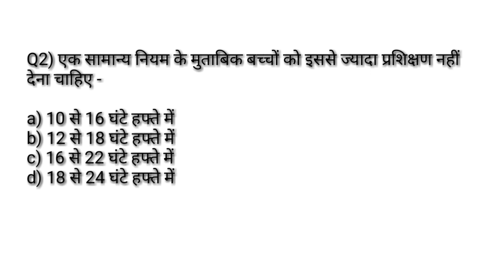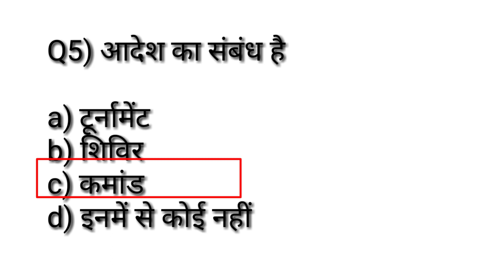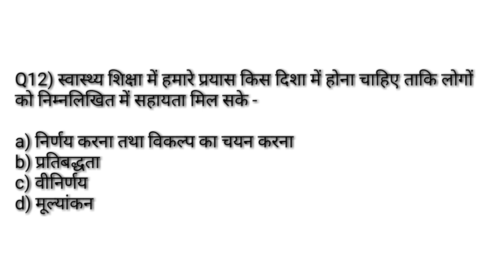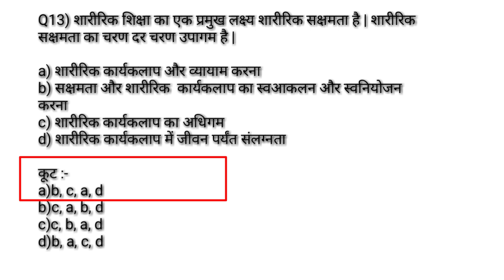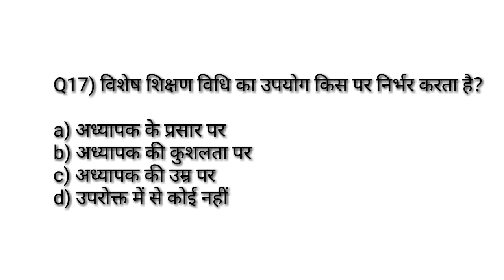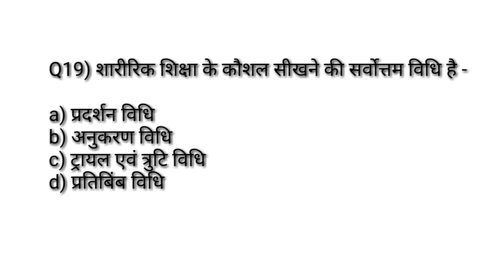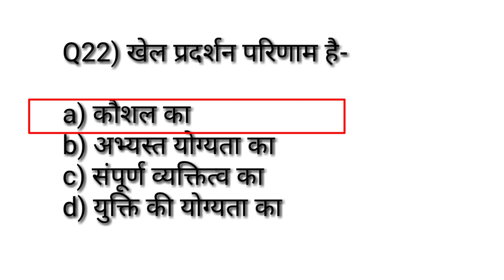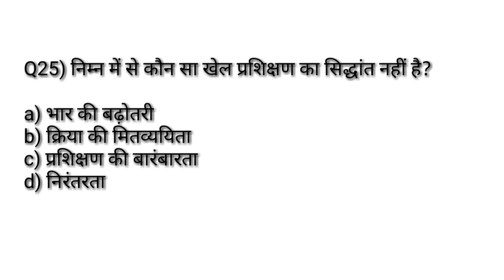Physical education previous year MCQ सीरिज -52/teat measurement and sports training /TGTPGTLTKVSNVS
Hi